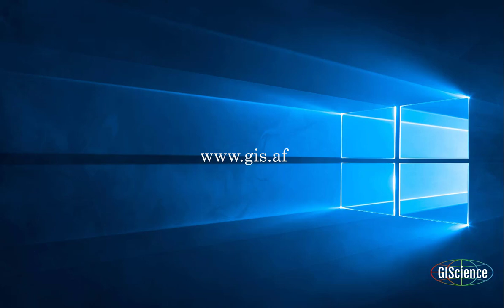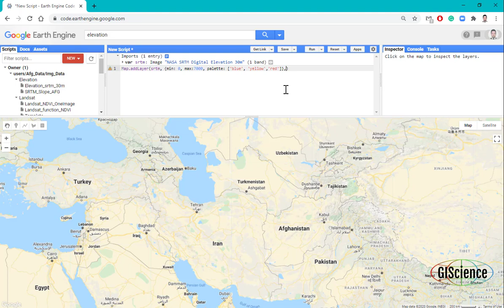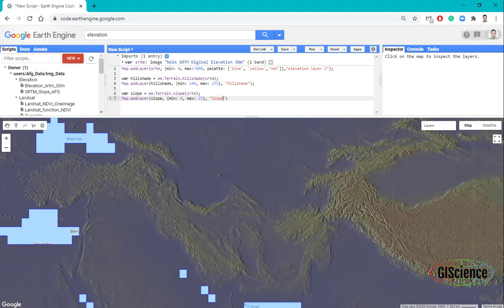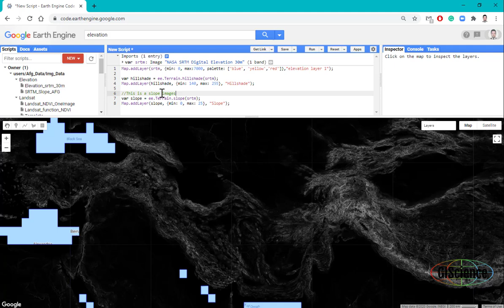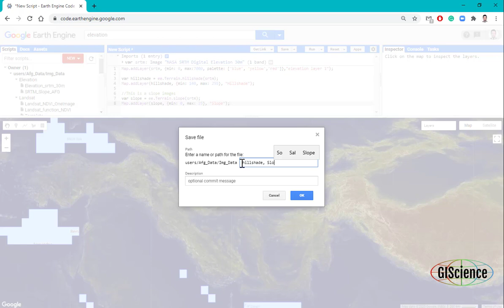4 - Using SRTM images to create Hillshade and Slope in Google Earth Engine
This tutorial explains how to use DEM to create Hillshade and Slope in Google Earth Engine.
در این آموزش به چگونگی استخراج تصاویر سایه روشن و شیب از تصاویر رقومی ارتفاع پرداخته شده است.